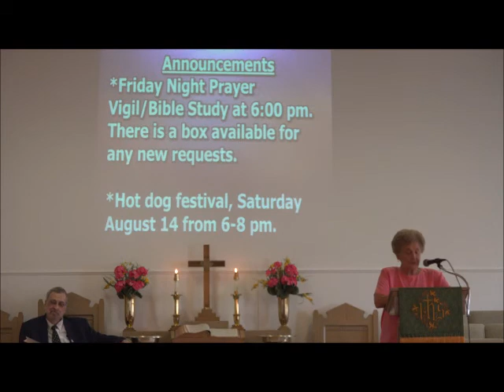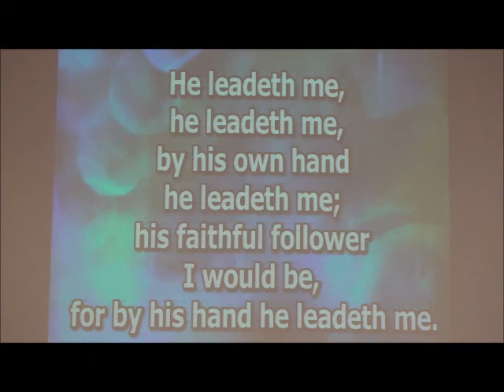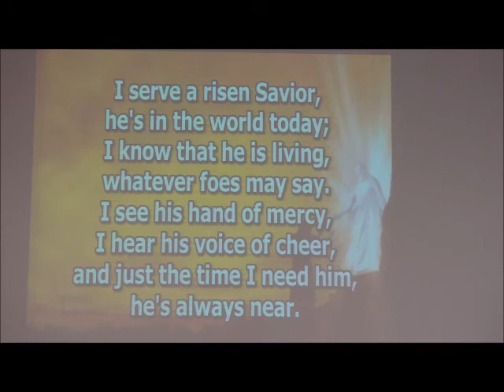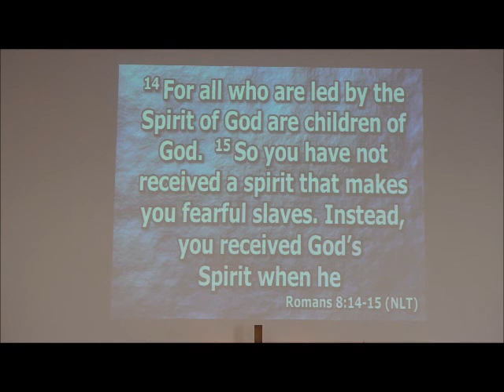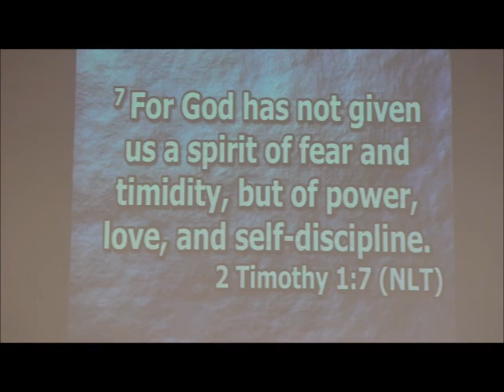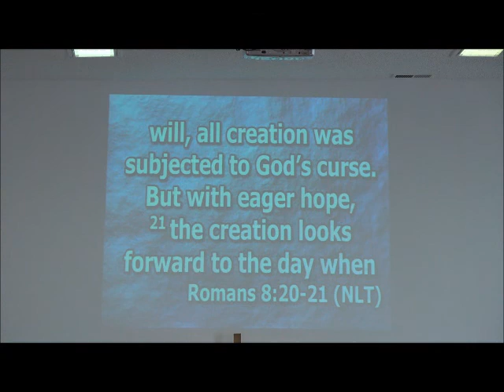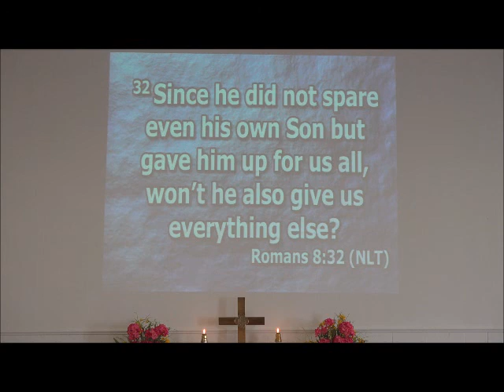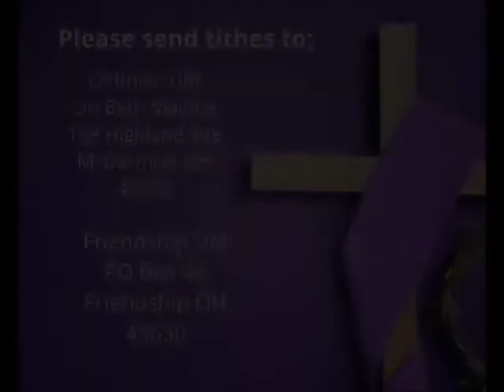Sermon for 8/8/21 with Pastor Greg Carter. "The Battle Inside - Part 4"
Today's sermon with Pastor Greg Carter.  Special Music.